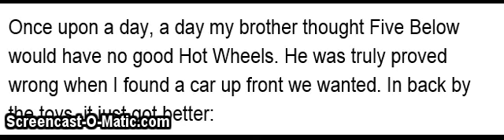Late Upload- Hot Wheels- Five Below EPIC HAUL- April 17th 2014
#1- 2014 D Case- Batmobile
#2- 2014 C/D Case- BatPod
#3- 2014 D Case- Lamborghini Sesto Elemento
#4- 2014 D Case Treasure Hunt- Speedbox
I don't own these photos.